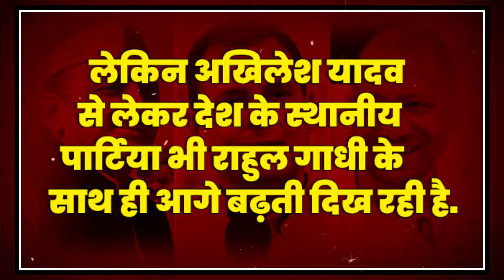राहुल गांधी पर क्यों भड़के योगी आदित्यनाथ, सोनिया गांधी देंगी दखल?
इस बार योगी आदित्यनाथ के टारगेट पर सीधे राहुल गांधी हैं. यूपी में अखिलेश यादव एक बड़े नेता है..और लोकसभा में देश में तीसरे नंबर पर सबसे ज्यादा सीटें उनकी पार्टी ने जीती. लेकिन अखिलेश यादव से लेकर देश के स्थानीय पार्टिया भी राहुल गाधी के साथ ही आगे बढ़ती दिख रही है.